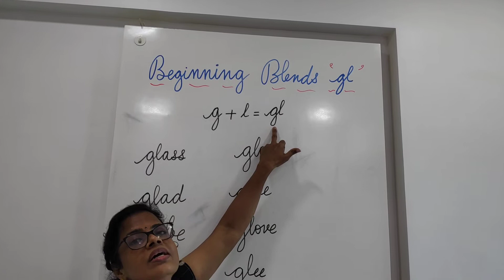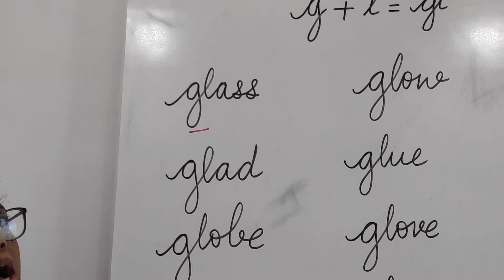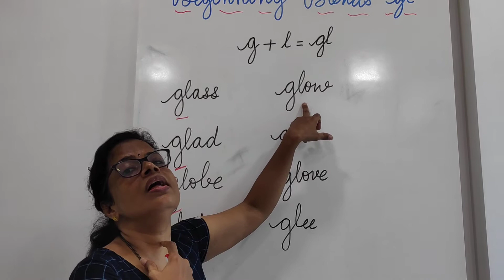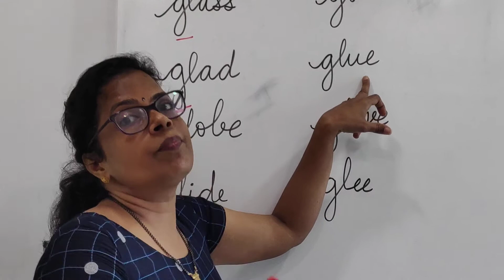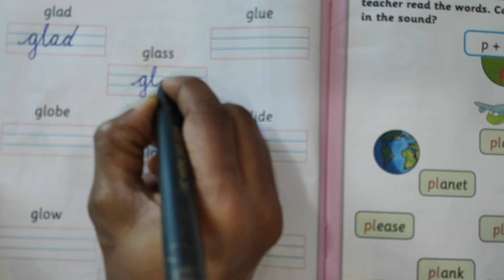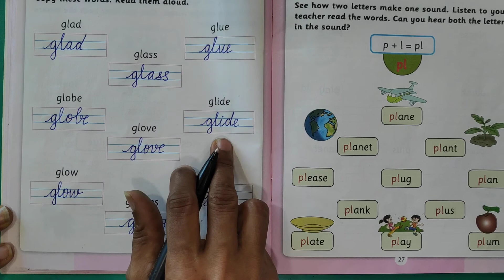Beginning blends: gl